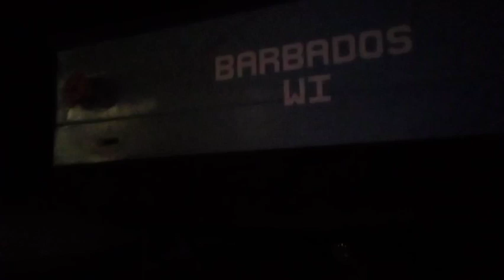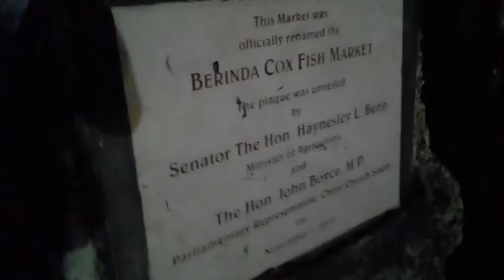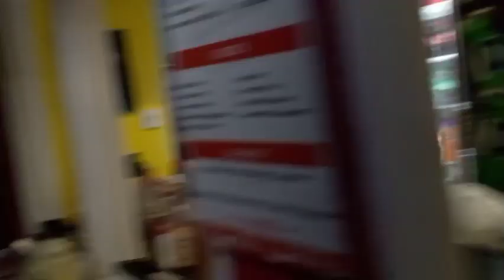Oistins Fish Fry Barbados🇧🇧(HD)